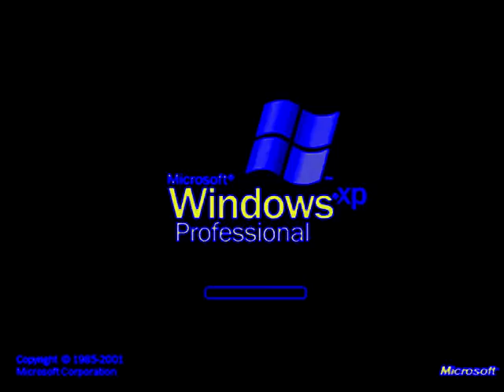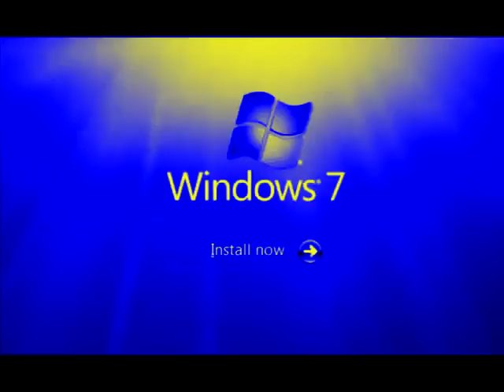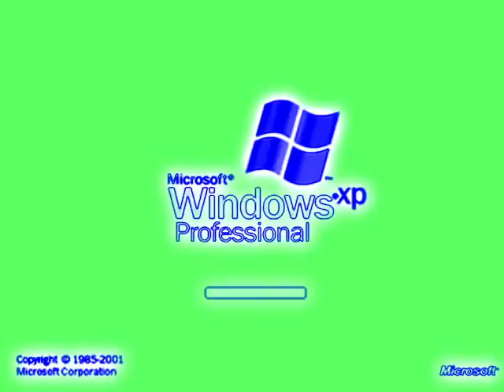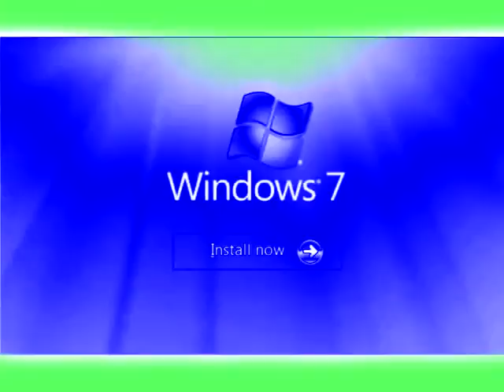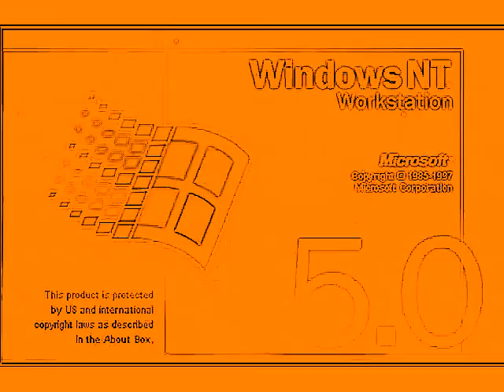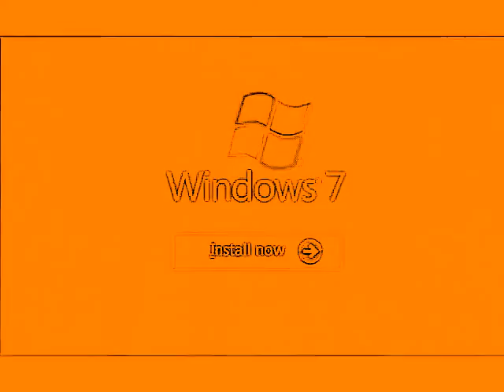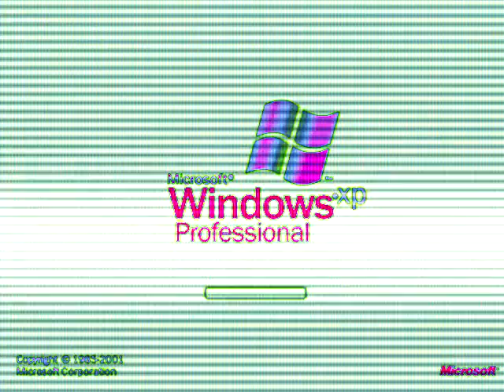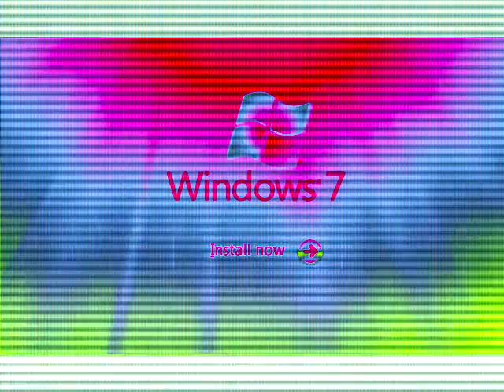Jayden Alternate's Windows Startup and Shutdown Sounds Random Effects Part 6